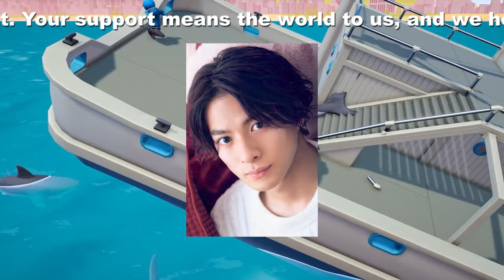【平野紫耀】平野紫耀とキンプリ永瀬廉、来年2月「エランドール賞」で再会の可能性